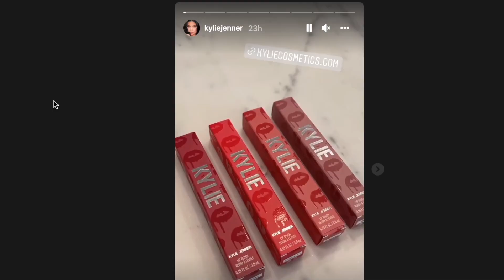Kylie Jenner REALLY Messed Up AGAIN!!!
Kylie Jenner REALLY MESSED UP AGAIN!!! | fans are once again furious after Kylie posts her Kylie Cosmetics and Kylie lip stick on instagram.. after Travis Scott astroworld festival